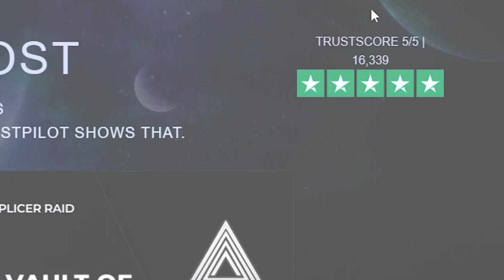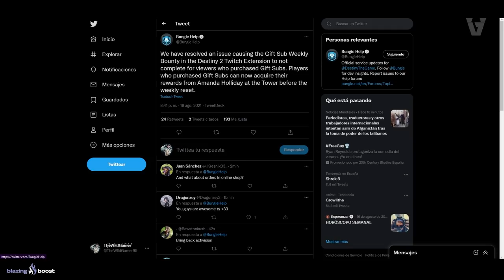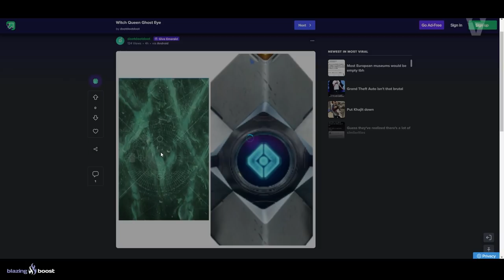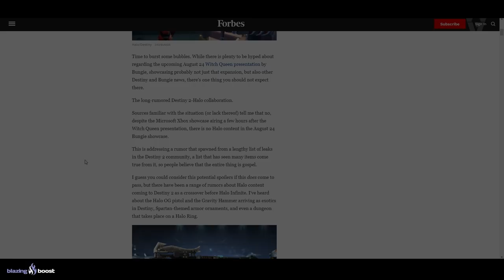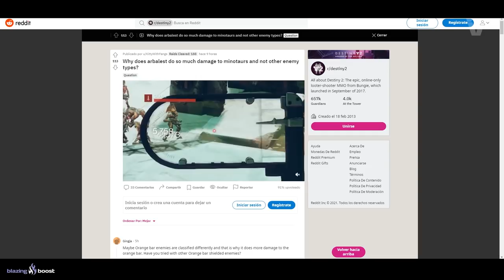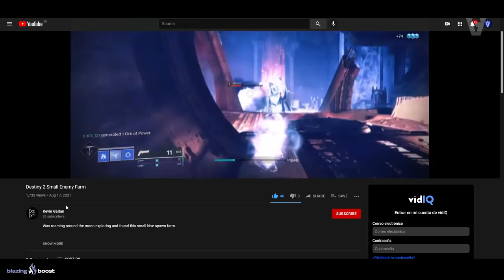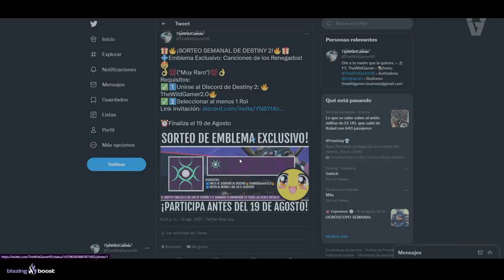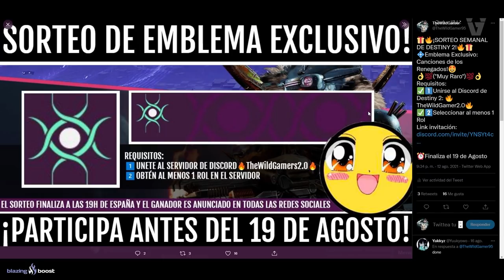TRAMAN ALGO GRANDE! NOTICIAS! NUEVO LUGAR PARA FARMEAR! SECRETO EN LA CRIPTA Y MÁS! | Destiny 2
0:00 Introducción
1:00 Guardianes despertaron endeudados de Plata por error
1:51 Bungie solucionó el error de la suscripción regalo de Twitch
2:40 Análisis y comparaciones de la imagen de la Presentación
4:35 Probablemente no revelen el Cross-Over de Destiny 2 x Halo este 24 de Agosto
6:50 Los Minotauros sufren más que nadie con Arbalesta...
7:33Nuevo lugar para Farmear Enemigos
8:56 Bombas-Laser secretas en Cripta de la Piedra Profunda
10:44 Sorteo
11:46 Outro

👌💯(*Muy Raro*)💯👌

► ¡Sígueme!
• Accesorios Gaming 10% dto. Código wildgamer
► Fuentes de información mencionadas en el video:
Comparación del Diamante Secreto de la imagen de la Presentación
Articulo de Forbes respecto a la revelación del Cross-Over de Destiny 2 x Halo

► Comunidad de PS4: TheWildGamers
► Videos que pueden interesarte:
• ÉXOTICO FINAL! TRÁILER DEL REVEAL! TEASER DE LA REINA BRUJA! ESPECTROS COLMENA?! y MÁS! | Destiny 2
• ¡LO MÁS ESPERADO! ¿QUÉ SECRETOS ESCONDE BUNGIE PARA LA REVELACIÓN DE LA REINA BRUJA? | Destiny 2
• "FANTASMA" EN LA TORRE?! HORA de la PRESENTACIÓN! BUNGIE TRAMA ALGO EN AMSTERDAM y MÁS! | Destiny 2
► LOS MIEMBROS DE CANAL MÁS EXCEPCIONALES!

💠MI PC:
• CPU: AMD Ryzen 7 5800X 3.8 GHz 8-Core Processor
• GPU/ Gráfica: Gigabyte GeForce RTX 3060 12 GB
• PLACA BASE: Asus ROG STRIX B550-F GAMING (WI-FI) ATX AM4
• CPU Cooler: Corsair H100i RGB PLATINUM 75 CFM
• Memoria RAM: Corsair Vengeance RGB Pro 32 GB DDR4-3200 CL16
• ALMACENAMIENTO: Samsung 970 Evo Plus 1 TB M.2-2280 NVME
• TORRE: Corsair iCUE 465X RGB ATX
• FUENTE: Corsair 850 W